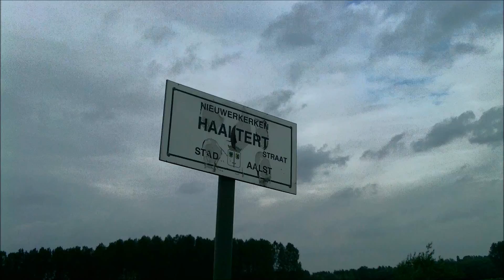CR4 2287 AM 614 972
Doortocht van motorstellen 614 en 972 als CR4 2287 naar het station van Zottegem op spoorlijn 89.
11/05/2012